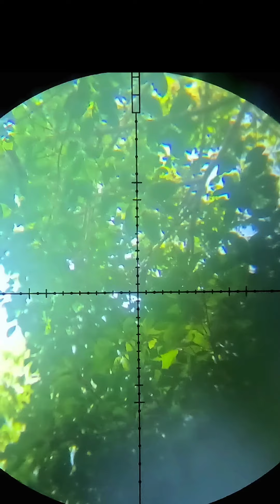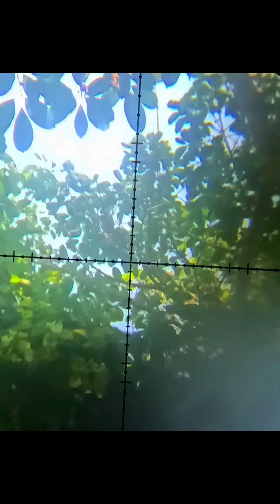PCP - VAN XÃ TRỰC TIẾP - MAI PHỤC CHIM VÀ SÓC TRÊN CÂY SI RỪNG QUÁ ĐÃ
PCP-VANXÃTRỰCTIẾP